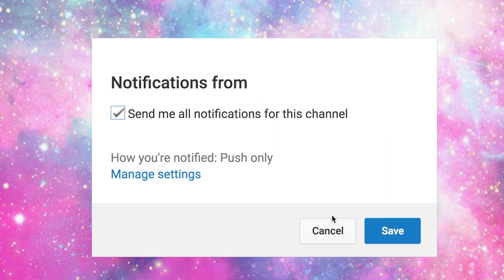गर्मियों में बालो को स्वस्थ कैसे रखे | DIY Hair Pack | Hair Care video in hindi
Hey guys
गर्मियों में स्वस्थ और मुलायम बाल पाने के लिए हेयर मास्क
गर्मियों में धुप से बाल बहुत damage हो जाते हैं उसके लिए आज मैं आपसे एक DIY Hair Mask share कर रही हूँ| और इसमें जितनी भी चीज़े इस्तेमाल हुई हैं वो सभी घर में आसानी से मिल जाती हैं | इससे धुप से नुकसान हुए बालो को पोषण मिलता है और  वो  moisturize भी होते हैं | इसे लगा के 1 या  2 घंटे में बाल धोने से आपको बालो में softness feel होगी | आप इसे लगाए और मुझसे अपना experience ज़रूर शेयर करे |

Hair Mask Ingredients:
1 cup Curd / Plain Yoghurt
4 tbsp cucumber paste
4 tbsp hibiscus flower paste
1 tbsp honey
1 tbsp olive oil